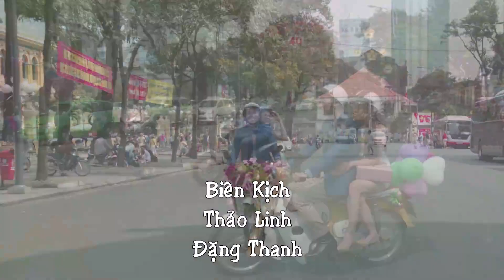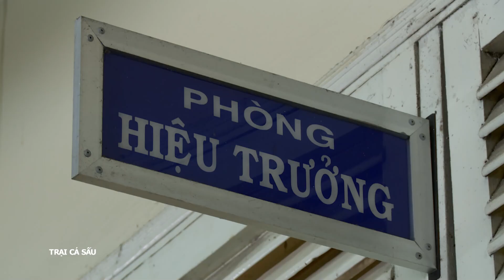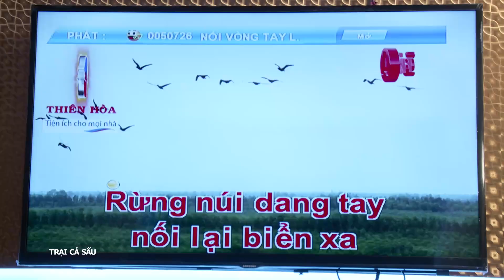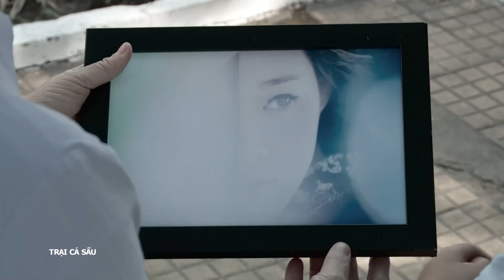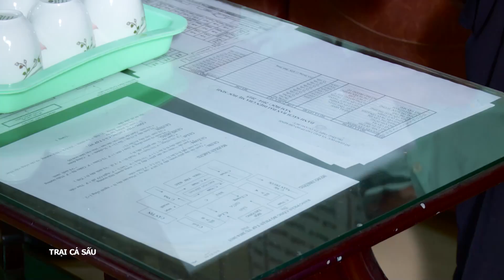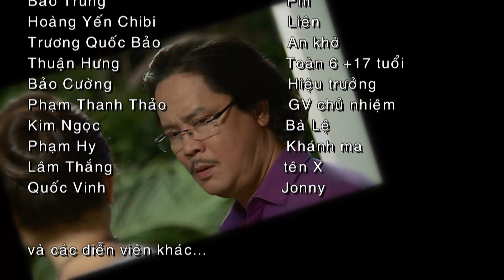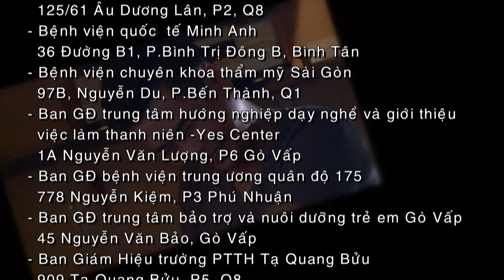[Phim Việt Nam] TRẠI CÁ SẤU || Tập 29 || Phim Hài Tình Cảm Xã Hội Việt Nam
[Phim Việt Nam] TRẠI CÁ SẤU | Phim Hài Tình Cảm Xã Hội Việt Nam

Trại cá sấu một tấn hài kịch với những mảng đối nghịch chan chát giữa đẹp và xấu, giữa ngoại hình và nội tâm, bộ phim không mỉa mai việc thẩm mỹ làm đẹp mà chỉ đưa ra một thông điệp giản đơn “Sửa có chừng, dừng đúng lúc!”, vì đôi khi hạnh phúc cũng nằm ở ngoại hình.

Diễn viên: Hứa Vỹ Văn, Minh Khuê, Đàm Phương Linh, Khánh Vân, Huỳnh Thảo Trang, Khánh Huyền, Đào Vân Anh, Trương Quốc Bảo, Hoàng Yến Chibi

🎈 Theo dõi những trang mạng xã hội của SCTV để cập nhật những thông tin hữu ích và sớm nhất: